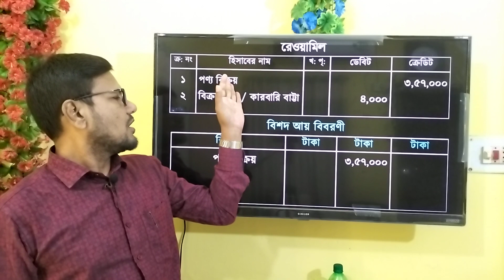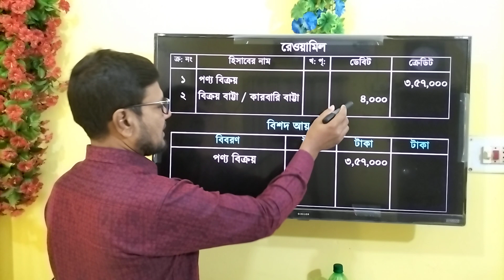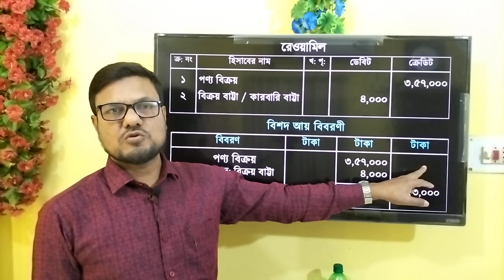Accounting || বিক্রয় এবং বিক্রয় বাট্টা রেওয়ামিল হতে আয় বিবরণীতে লেখার নিয়ম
HSC Accounting 1st part || আর্থিক অবস্থার বিবরণী ‍|| Accounting solution 24